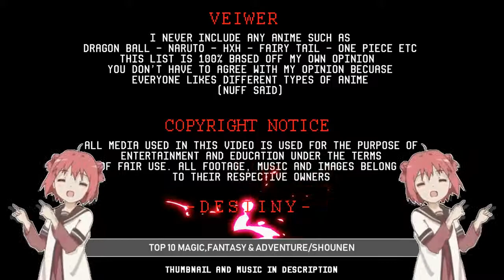TOP 10 MAGIC/FANTASY/ADVENTURE/SHOUNEN ANIME